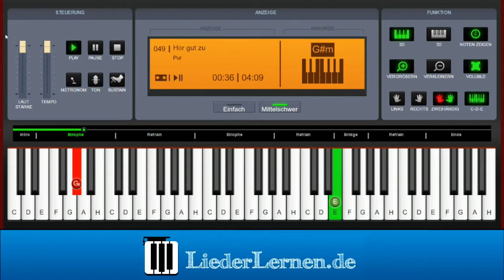PUR - Hör Gut Zu - Klavier lernen - Musiknoten - Akkorde